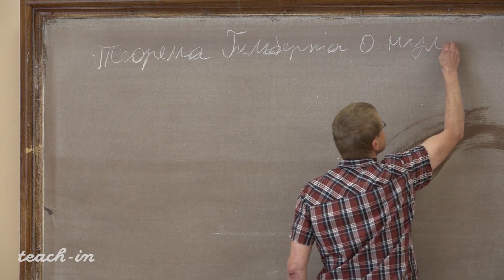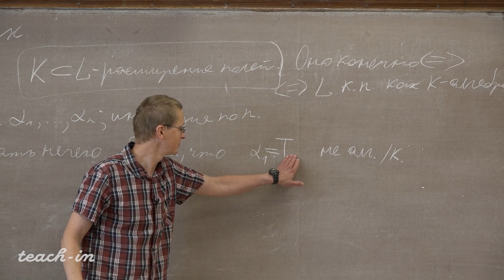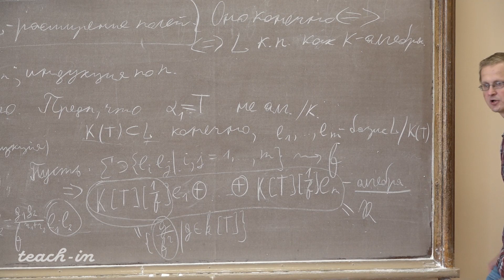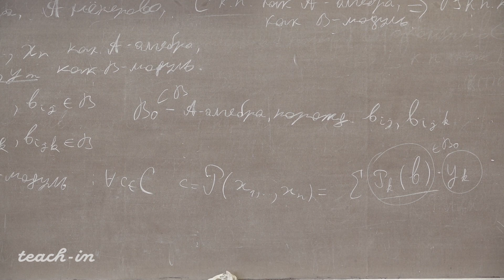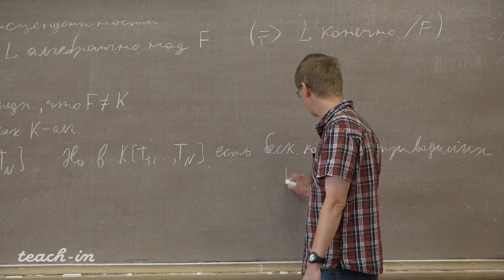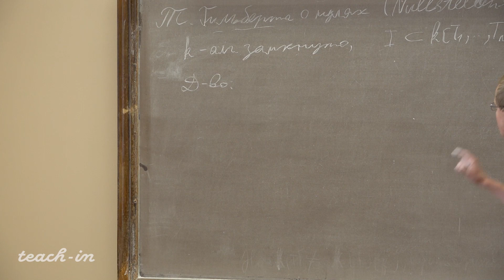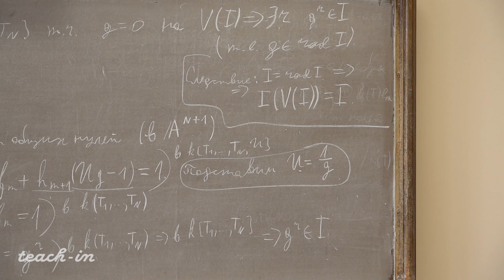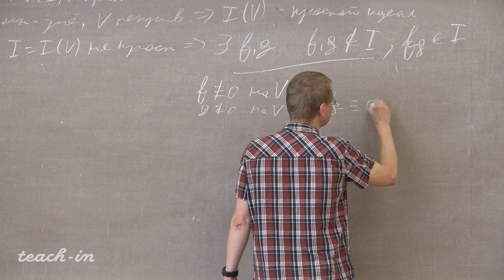Шрамов К.А. - Алгебраическая геометрия.Лекции - 1. Теорема Гильберта о нулях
00:00:19 Из прошлой лекции: аффинные алгебраические многообразия
00:07:36 Лемма (Зарисскиго, Артина-Тейта)
00:30:16 Ещё одно доказательство леммы
00:52:12 Следствие
00:58:16 Другое следствие
01:00:39 Теорема Гильберта о нулях
01:03:44 Доказательство теоремы
01:23:04 Следствие